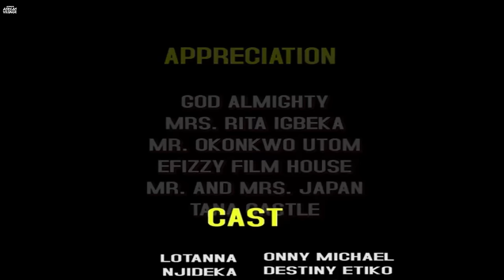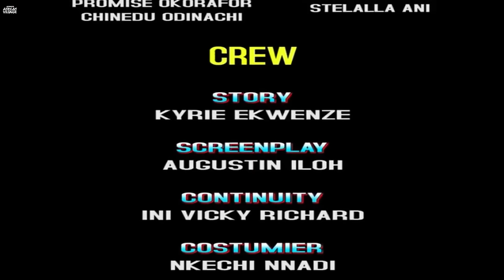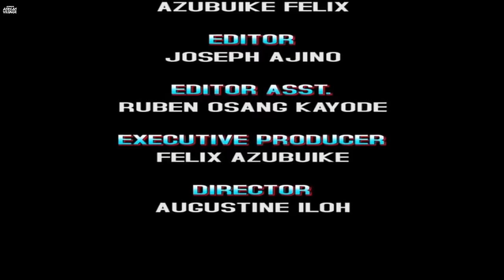I Beg You Please Don’t Swipe Without Seeing This Amazing Movie With An Awesome Ending-African Movies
In this Nigerian Movie Starring: Onny Michael, Destiko Etiko, Uju Okoli